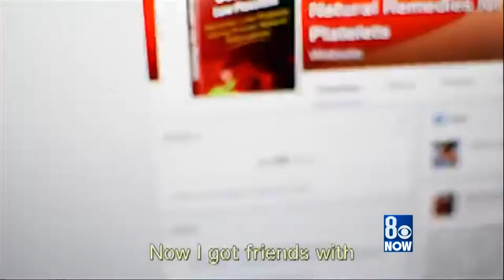8 News Now at 4 Interviews Dr. Zubin Damania (ZDoggMD on YouTube)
8 News Now Anchor Paul Joncich interviews Dr. Zubin Damania after confirmed measles cases in Southern Nevada